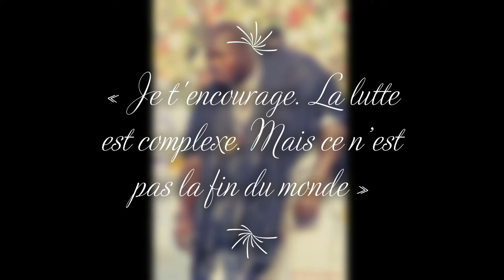LVB TV: Ce que Modou Lo a dit à Yékini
LVB TV: Prolongation du combat Modou Lo vs Lac 2. Ce que les deux lutteurs ont dit avant et après le combat